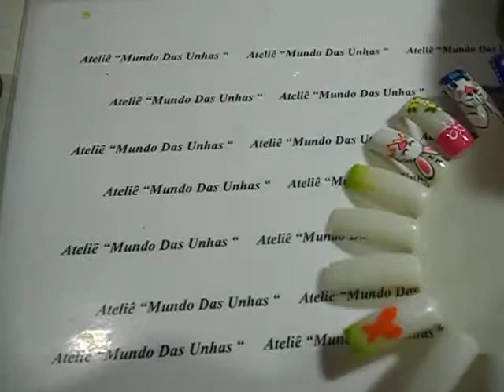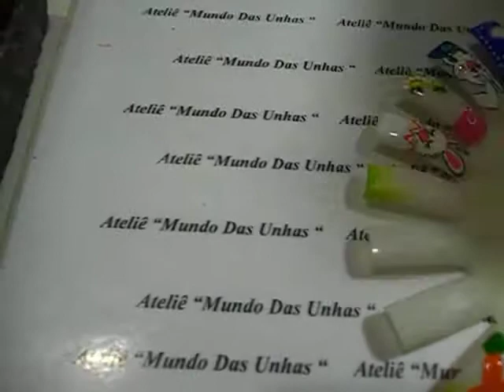Nail Art de Páscoa - aula 11